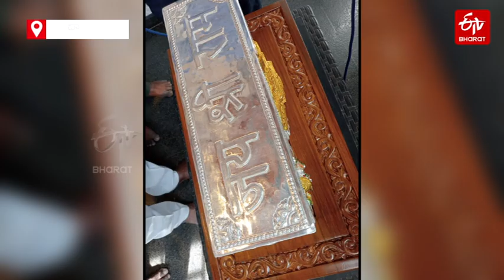silver bricks || A SPECIAL GIFT TO PRIME MINISTER || SRI RAMA AYODHYA